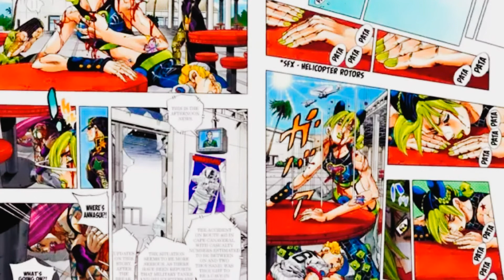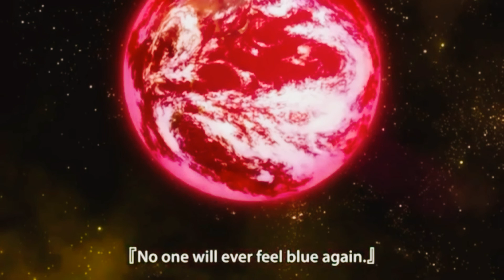OS HACKS MAIS APELATIVOS DOS ANIMES! ESPECIAL 1000 INSCRITOS!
Hoje vamos ver aquele tipo de agilidade que e simplesmente muito apelão, que fazem de personagens simples quase invencíveis curtem bastante ai.

Naruto e sasume realmente morrem?

SE VOCÊ QUER APRENDER A DESENHAR DE UMA MANEIRA SIMPLES E COM UM EXCELENTE PROFESSOR E SEM MUITA ENROLAÇÃO CLICK AQUI E VEJA SE ISSO TE INTERESSA E DESCUBRA  FAZER MANGÁS  E DESENHOS DE ANIMES AQUI??